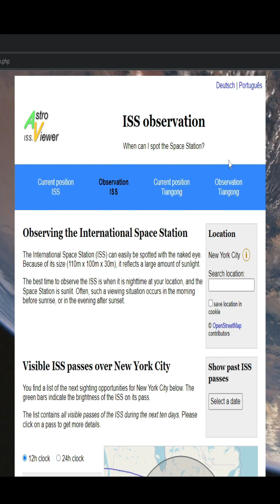On ISS, You Can Enjoy 16 Sunrises And Sunsets!! | Keeper